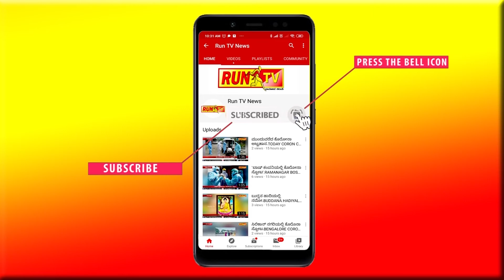ವಿಚಾರಣೆಗಾಗಿ ಎನ್‍ಸಿಬಿ ಕಚೇರಿಗೆ ಬಂದ್ ದೀಪಿಕಾ..!DEEPIKA PADAKONE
ವಿಚಾರಣೆಗಾಗಿ ಎನ್‍ಸಿಬಿ ಕಚೇರಿಗೆ ಬಂದ್ ದೀಪಿಕಾ..!